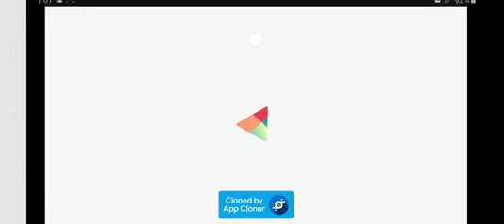gunship mod apk